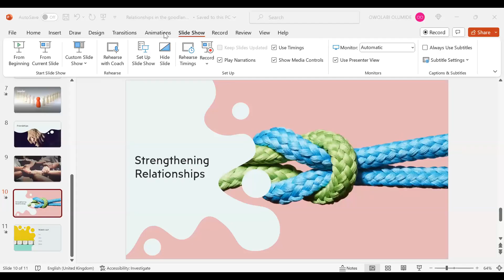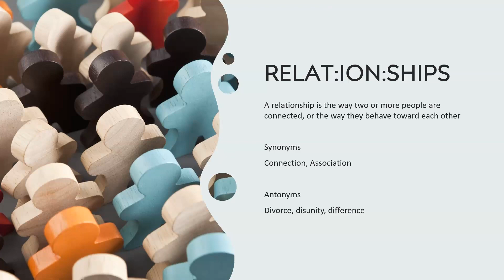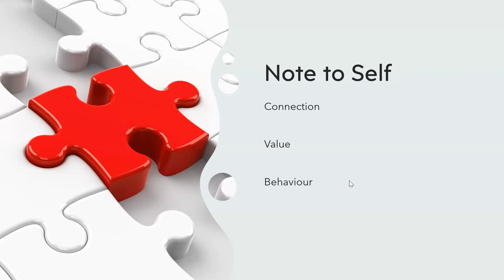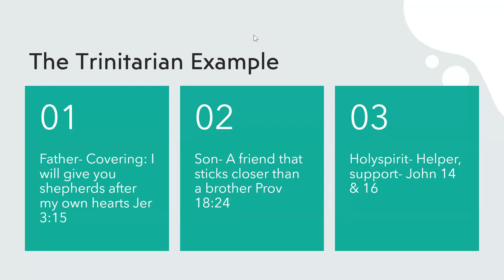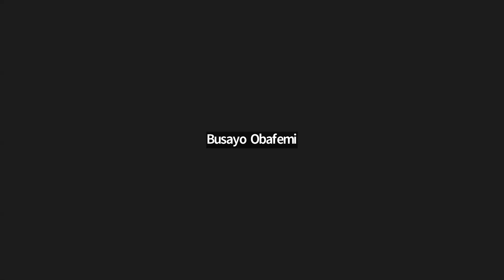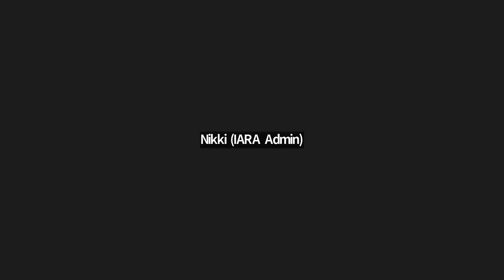Relationships In The Good Land || Ps ImisiOluwa Owolabi || 25 November 2023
Alignment || The Selection Of God || The Trinitarian Example || Leaders || Friendships || Support Systems || Jeremiah 3:15 || Proverbs 18:24 || John 14 || John 16 || Matthew 6:33 ||

📌📌Announcements 📌📌

2. 9PM watch: Bible Reading: 1 John 4 on zoom meeting ID 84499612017
3. To join our app

For seed or giving (IARA)

Nigeria:
(Naira)
IARA
Guaranty Trust Bank
HOPE365 INTERNATIONAL MIN/IARA
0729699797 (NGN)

(Dollar)
Guaranty Trust Bank
Dollar Account

You can join our daily prayer watch on Zoom with this same

Every Monday-Saturday (WAT) 6AM, 9AM, 12PM, 3PM, 6PM, 9PM, 12AM, 3AM